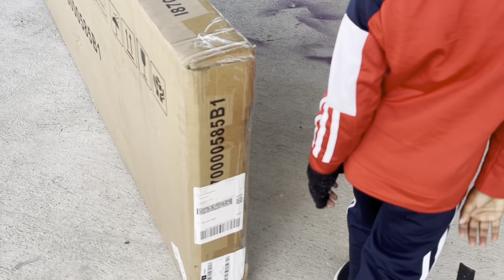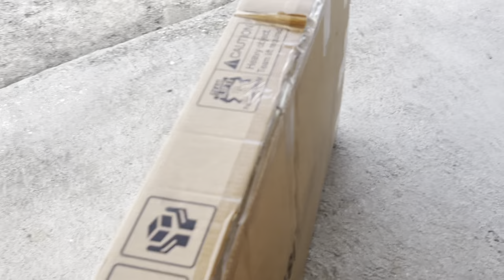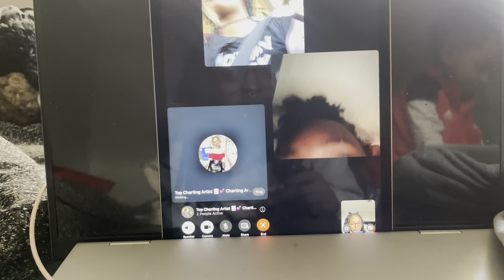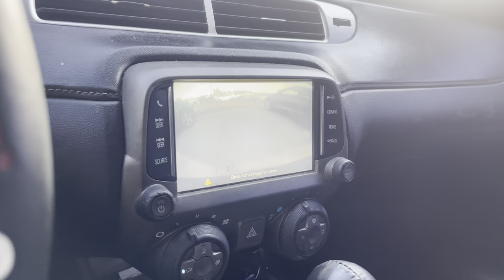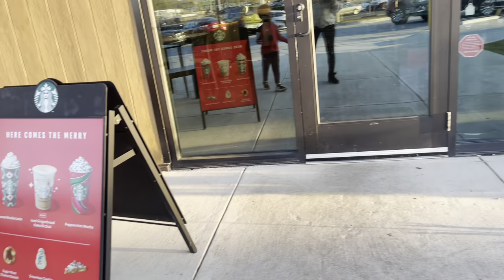VLOGMAS DAY 9 | STARBUCKS RUN | PACK AN ORDER | LETS OPEN THE PACKAGE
Toosexci4myself